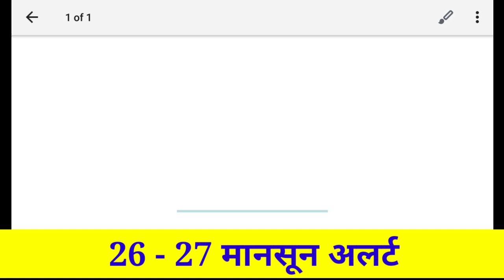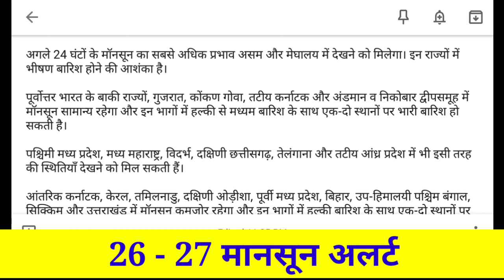26-27 जून 2019 आज का मौसम||weather report today||mosam ki jankari 26 un 2019||weather news today